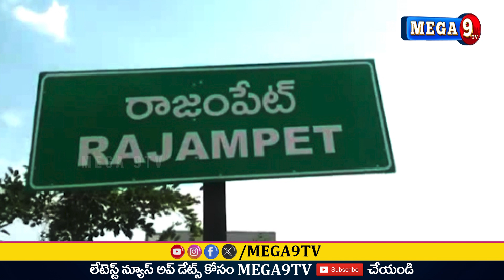కూటమి ఉప్పెన ను తట్టుకుని నిలబడ్డ ఆ 11 మంది ఎమ్మెల్యే లు, నలుగురు ఎంపీ లు వీరే || Mega9tv